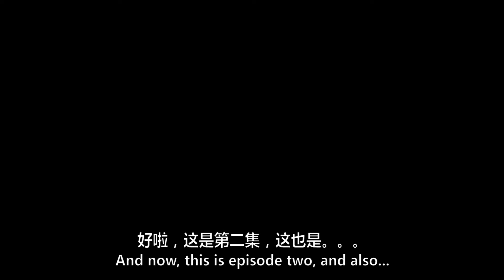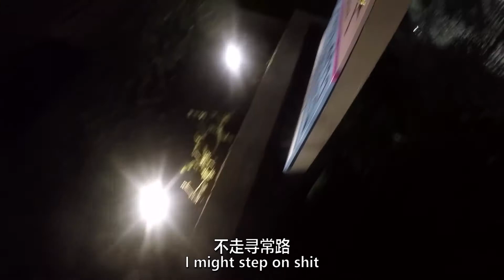四人游 4 guys 1 trip 第二集 EP2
4 guys 1 trip
los angeles day 2

ins:biaoao

Credit : "Eye of the Tiger" from Sony Music Entertainment and Warner Bros.